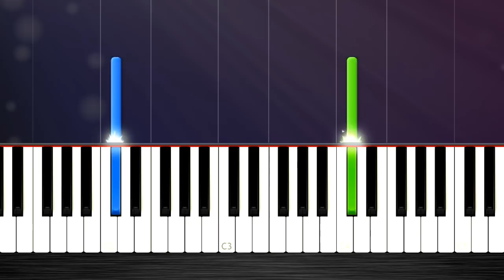BTS (방탄소년단) IDOL - EASY Piano Tutorial by PlutaX